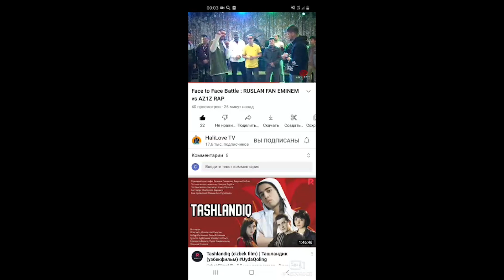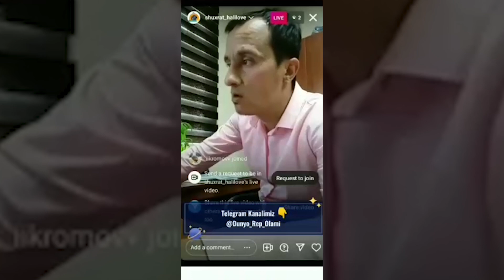M1NORNI VERSUSGA TAKLIF QILISHDI! - "FARGONAGA BORAMIZ" // RUSLAN FAN EMINEM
🔰Uzrap Yangiliklari - Youtube kanaliga trek reklama qilish narxlari

1) Video boshida 15 sekunt reklama qilib va video oxirida trekni to'liq qo'yib berish - 50.000 SO'M

2) Trekni kanalga alohida joylash - 150.000 SO'M

3) Telegram kanalga joylash - 35 000 SO`M

☝️ Barcha treklarham qabul qilinmaydi❗️

💳 To'lov turlari: Click, Uzcard, Sberbank, Qiwi, Paynet